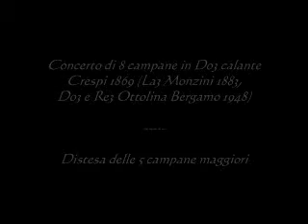Valtesse - Bergamo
Concerto di 8 campane in Do3 cal.
Distesa delle 5 campane maggiori